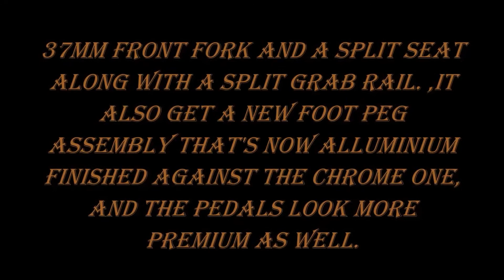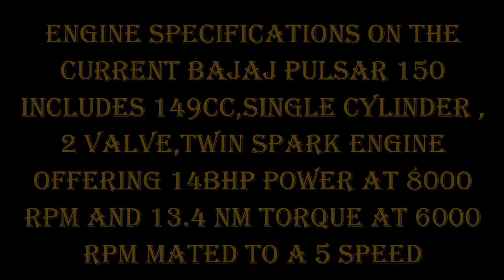2018 Bajaj Pulsar 150 UG5 Launched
2018 Bajaj Pulsar 150 UG5 Launched
The new Bajaj Pulsar 150 UG5 has just been spied at a dealership and our dealer sources have also confirmed the prices of the new model. The next generation model carries multiple changes when compared to the outgoing model.